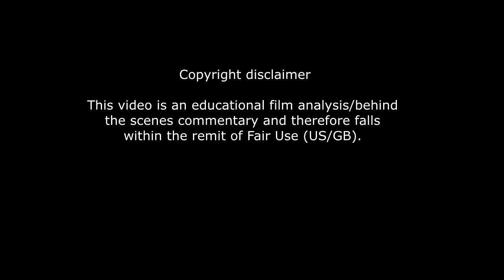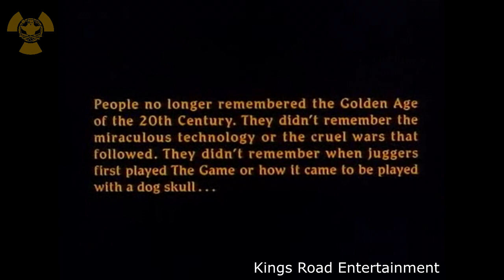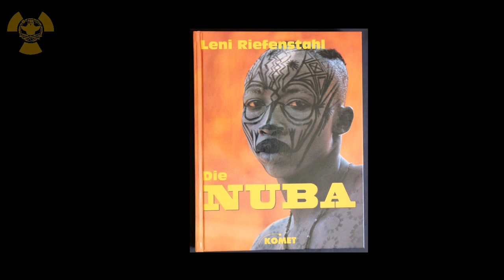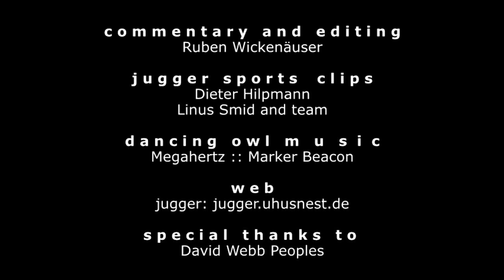Blood of Heroes/Salute of the Jugger: The dog skull as a ball [film analysis / behind the scenes]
A dog skulls as a ball in a post-apocalyptic movie, why? Simplistic, or brilliant? This film analysis does focus on certain aspects that make the movie "Blood of Heroes" (aka "Salute of the Jugger") special and one of it's kind. It includes a reflection on violence and brutality in the movie Matrix compared to this film.

Oh and to contradict any rumours, there is no evidence whatsoever to my knowledge that Jugger has any roots in the middle ages, even if it looks oh so medieval. The screenwriter explains quite well how he came up with the idea.

00:00 Intro
00:13 Jugger today
00:34 Focus on the  film
00:40 The 5 first Jugger books
00:47 The movie's Screenwriter and Director David Webb Peoples
01:12 Summary of the  movie (Spoiler warning)
02:37 A very special point about this movie
03:13 Jugger gear are no weapons, even in the  movie
03:46 Inspiring an unique today's sport
03:52 Unique features of Jugger sports
04:16 Rollerball as another movie-inspired sport
04:25 How David got the idea to invent Jugger (-movie)
05:26 Differences to the short story Rollerball
05:37 What Peoples wanted to create: "Physical travelling musicians"
06:59 Origins of the term "Jugger"
08:37 Why a dog skull?
09:18 Deleted Scenes: Gore, and ... the Ending
11:34 A movie intended to "look cheap"?
11:52 Non-idolized violence
13:25 Free English Jugger book (PDF)
13:30 Uhus Jugger Tutorials
13:43 Credits